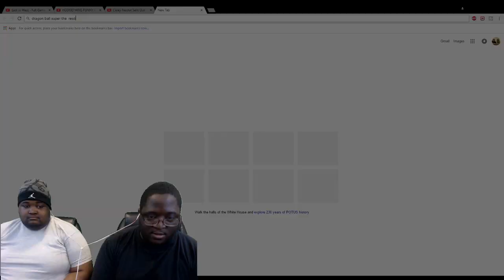NBA All Star Game 2017 Reaction!!!!!!!!!